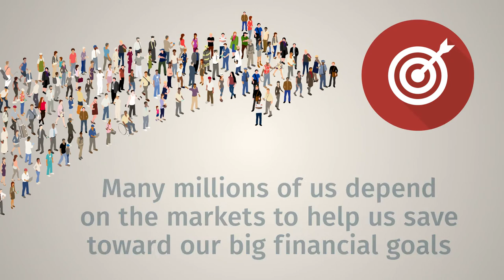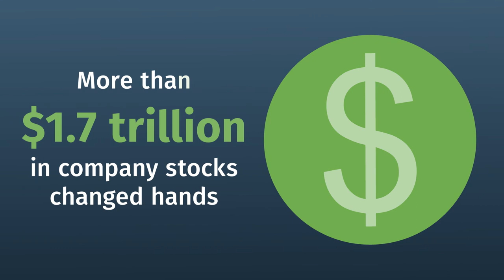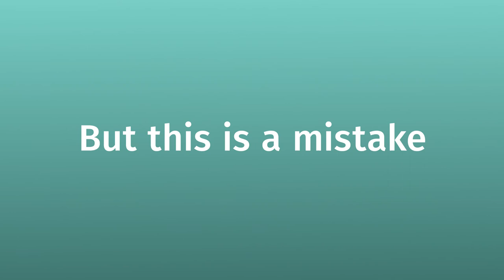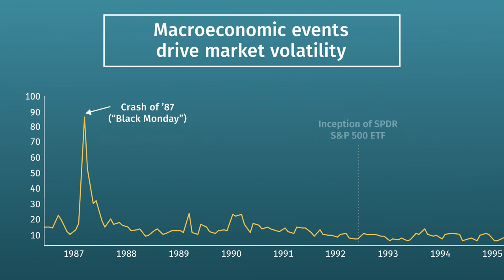ETFs and the Markets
Millions of people depend on the markets to help them save toward financial goals, so it’s unsurprising that market volatility is unsettling. Though analysts often point to ETFs as one of the culprits, ETFs actually drive very little of that volatility. In this short video, ICI Senior Director of Industry and Financial Analysis Shelly Antoniewicz, discusses a common misperception about exchange-traded funds, or ETFs.

Shelly Antoniewicz: Hi. I’m Shelly Antoniewicz, a senior economist at ICI. Today, we’re going to unpack a common misperception about exchange-traded funds, or ETFs.

If you invest in the stock or bond markets, you probably already know that it’s not always a smooth ride. Sometimes, we can encounter twists, turns, and sharp swings in prices from one day to the next—or even in the same day.

Many millions of us depend on the markets to help us save toward our big financial goals—like education, a down payment on a home, or retirement. So it’s no surprise that market volatility unsettles us and puzzles the analysts who try to pinpoint the causes.

What is surprising is that during periods of market volatility, analysts often point to ETFs as one of the culprits. But in truth, ETFs actually drive very little of the volatility.

Let’s look at two examples from the US stock market in 2018.

In early February—when broad equity indexes fell sharply after years of relative calm—investors traded nearly $1.9 trillion in company stocks, or almost $400 billion more than during the week before. That’s a lot of trading, yet creations and redemptions of US equity ETF shares accounted for just 3.2 percent of it. We’re talking about three pennies for every dollar in trading of company stocks.

When volatility returned in mid-December, the story was similar. As equity indexes gyrated, more than $1.7 trillion in company stocks changed hands—or about $460 billion more than during the much calmer week before. Again, creations and redemptions of US equity ETF shares accounted for a small fraction of the trading—only 4.2 percent. That’s about four pennies for every dollar in trading of company stocks.

With creations and redemptions making up such a small portion of trading in the US stock market, it’s hard to see how ETFs could be driving volatility in it. So why do some analysts claim that they do? Well, it’s likely a case of confusing the secondary market for ETF shares with the primary market.

Commentary claiming that ETFs drive market volatility almost always emerges from analysis of the secondary market, where investors buy and sell already-existing ETF shares on an exchange. But this is a mistake, because the vast majority of these transactions don’t involve the underlying securities that ETFs invest in.

Instead, analysts should be looking at the primary market, where large institutional investors, known as authorized participants, interact with ETFs directly to create and redeem ETF shares. These transactions always involve the underlying securities.

Now, you might be wondering: if ETFs don’t drive market volatility, what does?

Well, going back decades—to before ETFs even existed—every major bout of market volatility has been set in motion by a macroeconomic event. From Black Monday, to the dot-com bubble bursting, to the 2008 financial crisis, all the way up to our 2018 examples, a spike in volatility for every macroeconomic event. In none of these instances did ETFs play a material role.